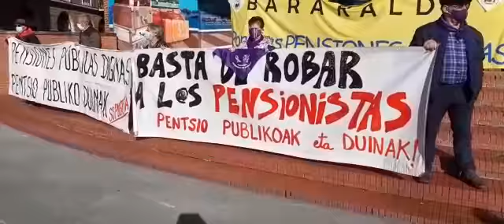20210116 10 Tercer Aniversario de la Lucha Pensionista en Barakaldo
Intervención de Txusa de Bilbao, pidiendo la Auditoría de la Seguridad Social.